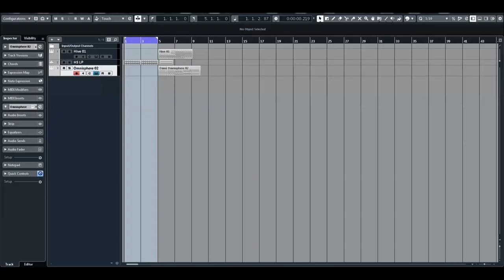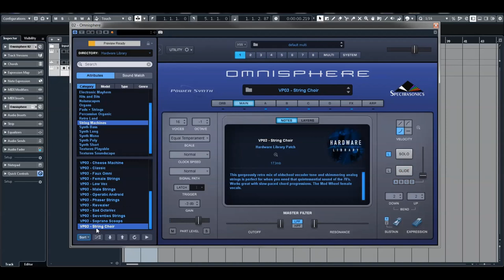Omnisphere 2.6 | Hardware Library | String Machines